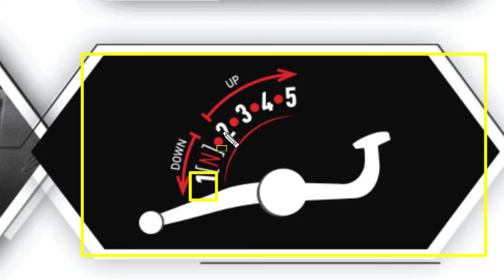2024 Honda SP125 Review | Honda SP125 Top Speed,Mileage,Specifications,Features,SP125 Price 2024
2024 Honda SP125 Update. Explained Honda SP125 2024 Model Price With All features specifications and colours with all variants price. before buy Digital meter wala bike jane sp125 sports edition full review & price.

00:03 Honda SP125 2024 Update
02:25 SP125 ALL Model Price in 2024